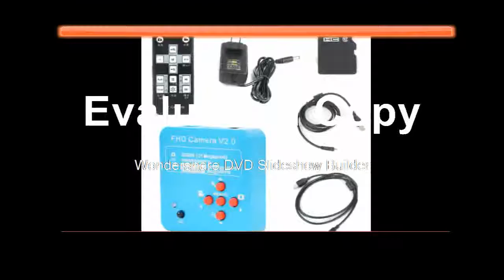Best for underfloor heating digital thermostat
Cheapest HDMI USB Industrial Electronic Digital Video Product On Aliexpress

Brand Name:EakinsModel Number:21MP 16MP Full HD 1080P USB HDMI Microscope Video CameraFeatures:High Definition,DigitalTheory:Video MicroscopeMaterial:AluminumDrawtube:MonocularMagnification Ratio:500X & UnderSensor Panasonic:21MegaPixel CMOS SensorOptical format:1/2.3 inchOutput interface:HDMI USB